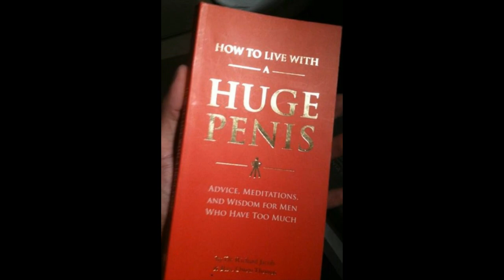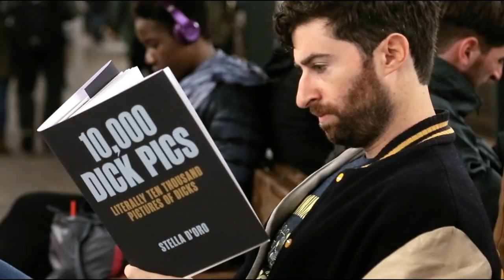How to Make Money Writing Erotica!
Today's video answers an often asked question of how do you make money writing? Well, the simple answer is, you write. But there is more. Today I'll be going over the keys to successfully writing and publishing erotica on Amazon.